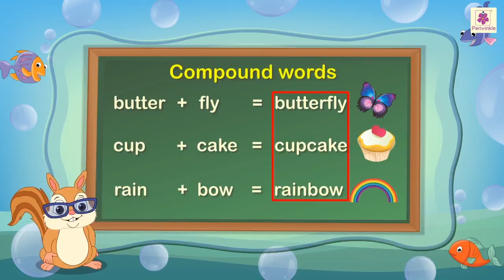Compound Words | English Grammar & Composition Grade 2 | Periwinkle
When we join 2 words to make a meaningful word, they are called compound words.
Lets understand more about compound words with the help of some examples.